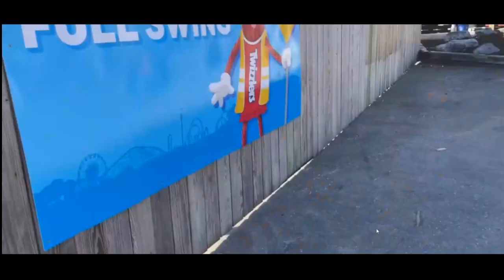Is Hersheypark Building A BRAND NEW Ride?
Is Hersheypark Building A BRAND NEW Ride? Recent construction onsite at Hersheypark may just indicate the start of a new project for the Hersheypark 2024 Season! Find out all my thoughts in this exciting video! 🍫🎢😀

Hersheypark Description:
Hersheypark® was originally created by Milton S. Hershey as leisure grounds for employees of Hershey's Chocolate Factory. Today, our family theme park welcomes guests from around the world to experience Hersheypark Happy® all year long! Hersheypark® is THE premier historic family amusement and water park with something for everyone. Genuine hospitality, thrilling rides and attractions, water fun and live entertainment are all part of the authentic Hershey experience.
Generations share memorable times in Hersheypark, the centerpiece attraction in one of the world’s unique resort destinations.
Located in a town founded by an American icon who created a brand that is synonymous with trust and quality, Hersheypark upholds the standard of excellence and advances the legacy of Milton S. Hershey. Be Hersheypark Happy with 15 thrilling coasters, family friendly and kiddie rides, a full water park (Memorial Day to Labor Day) and the zoo included in admission. Open for four unique seasons!

Channel Description:
Hersheypark Enthusiast is a channel dedicated to sharing Hersheypark and roller coaster content with the world. From news coverage of The Sweetest Place on Earth (Hersheypark) and amusement parks around the world, to rankings, predictions, speculations, fun and lively vlogs, unique video series, and tons of other awesome roller coaster and Hersheypark Content, this channel is sure to entertain and bring a smile to your face. This channel is your number one source for Hersheypark news and content, as well as a great source for other amusement parks and roller coasters in general. Whether you are a huge coaster enthusiast, or just checking out roller coasters for the first time, or just love Hersheypark with a passion, this channel has something for you and is sure to keep you Hersheypark Happy and enthusiastic about roller coasters! This is, HERSHEYPARK ENTHUSIAST!

Footage By:
East Coasters
Amsuement Insider
Canobie Coaster
Themepark Maniacs
ElToroRyan

'Hersheypark Enthusiast' is not directly sponsored or endorsed by Hersheypark or the Hershey Entertainment and Resorts Company. All views or opinions in this video are my own and no not necessarily reflect the views of Hersheypark or Hershey Entertainment and resorts. Thank you.

*If you read this ENTIRE description, you are a LEGEND!